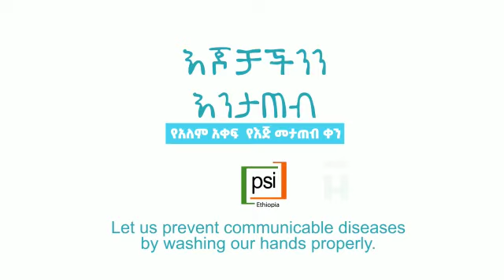GlobalHandwashingDay2021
As we celebrate GlobalHandwashingDay2021 today, here's a gentle reminder from SATO Ethiopia and our partners, PSI Ethiopia and Happy Tap; that hand-washing with soap and water is still the first line of defense against COVID-19, cholera and many other diseases.

The innovative and affordable SATO Tap (featured in the animation), was specifically designed to ensure access to handwashing for all, so that no family, child or community is left behind in practicing hand hygiene.